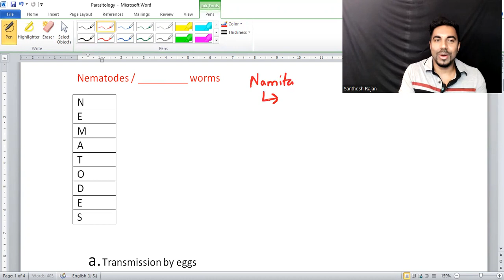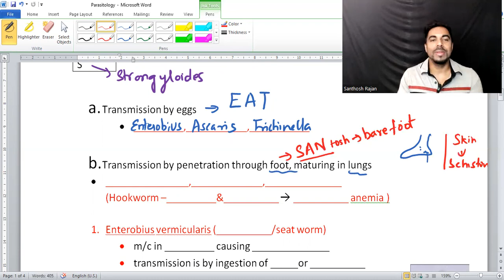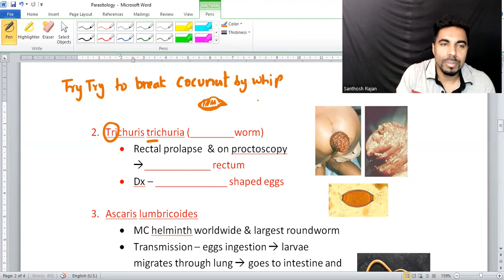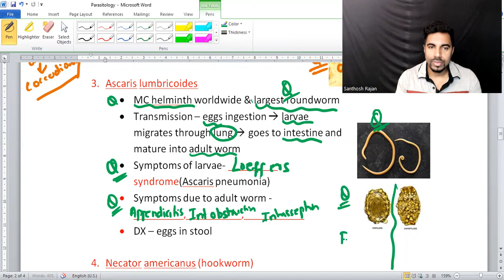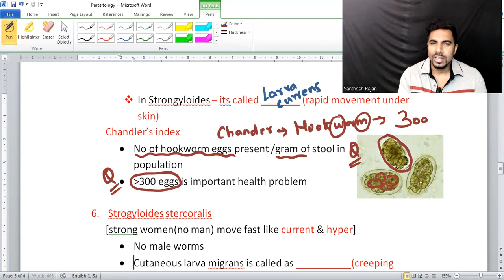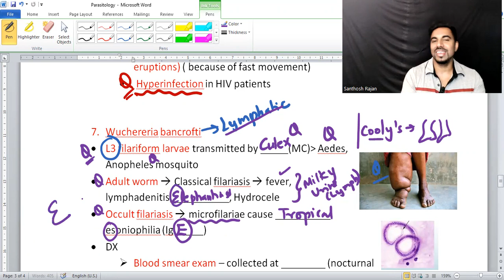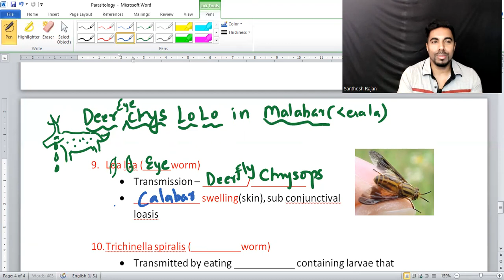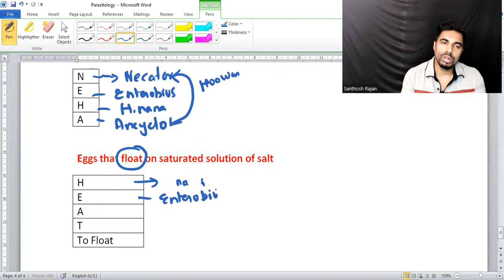Parasitology part 4 | FMGE | NEET| MDS rapidrevision | Microbiology| important topics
description
fmge microbiology
helminthology
parasitology
roundworms
necator
ancyclostoma
hookworm
ascaris
elephantiasis
filariasis
strongyloides
loaloa
onchocerca
recall microbiology
rapid revision
mbbs microbiology
neet 2023
neet microbiology
next microbiology
systemic bacteriology
fmge pictures
repeated microbiology
fmge questions